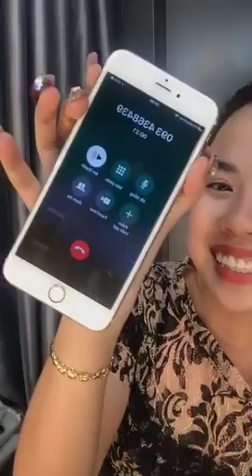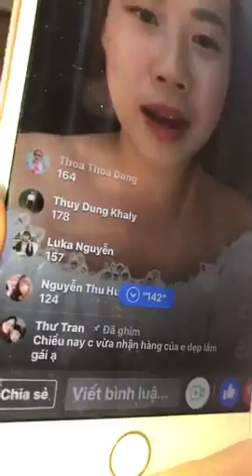Mua thanh lý tivi | Mua thanh lý máy tinh , máy in , laptop | Mua thanh lý máy photocopy , Màn hình